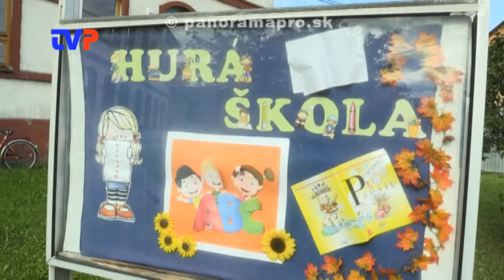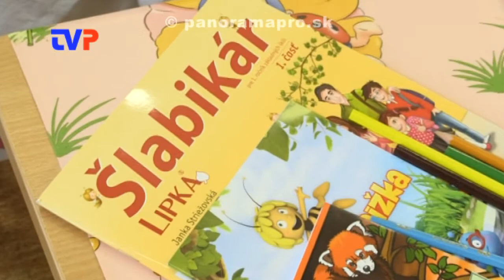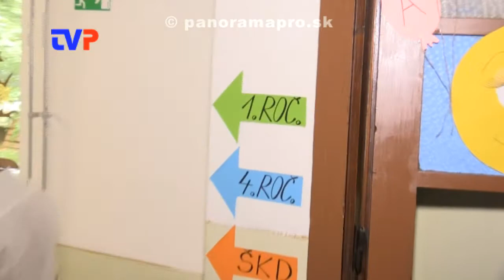Rekordný počet prvákov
Reportáž zo začiatku školského roka v základných školách.